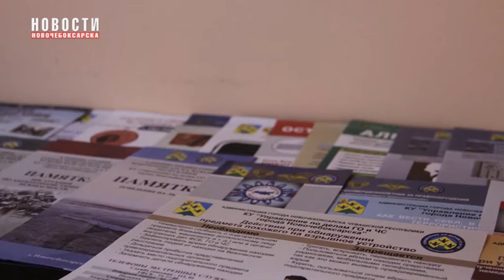В Новочебоксарске стартовали родительские собрания в рамках Всероссийской акции «Безопасность детств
В образовательных учреждениях Новочебоксарска стартовали родительские собрания в рамках Всероссийской акции «Безопасность детства». Вчера встречи прошли в Новочебоксарском кадетском лицее, 8 и 13 школах, и в пяти детских садах.